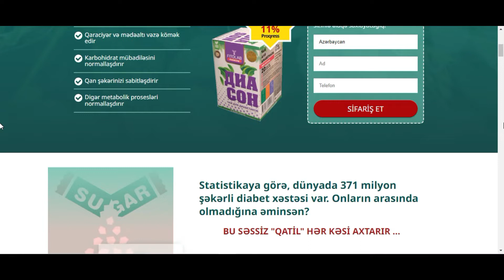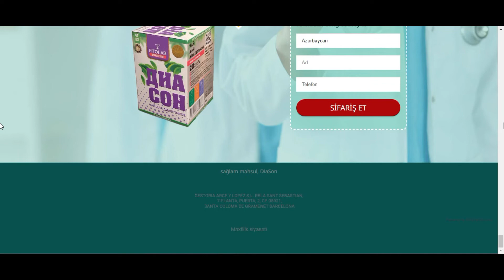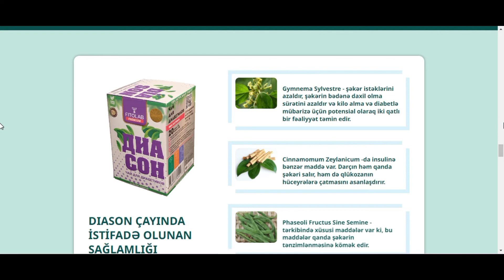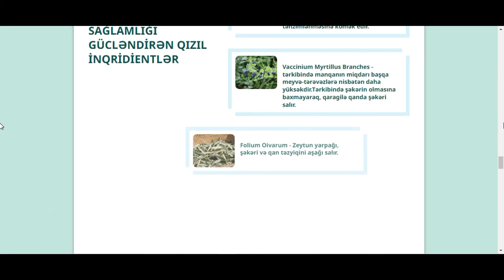Санацин капсулы работает ? Санацин капсулы честный обзор ! Санацин капсулы официальный сайт !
DIASON - НАТУРАЛЬНЫЙ ПРЕПАРАТ, КОТОРЫЙ ПОМОГАЕТ РЕГУЛИРОВАТЬ САХАР В КРОВИ

Повышенный уровень инсулина является основной причиной диабета, Защищает ваш организм от высокого уровня глюкозы, Помогает печени и поджелудочной железе, Нормализует углеводный обмен, Стабилизирует уровень сахара в крови, Нормализует другие метаболические процессы.

По статистике, в мире насчитывается 371 миллион больных диабетом. Вы уверены, что не входите в их число?

Респонденты в возрасте 30 лет и старше Наследуются от родителей [30-60%]. постоянно в состоянии стресса, Избыточный вес, Обострение заболеваний поджелудочной железы, При бактериальной инфекции.

ДИАБЕТ НЕ ТАК УЖАСЕН... НО ЭТО ЕГО ОСЛОЖНЕНИЯ: Сердечно-сосудистые заболевания, инфекционные заболевания, поражение нервной системы, заболевания глаз.

ДиаСОН оказывает более быстрое и качественное действие благодаря самым современным технологиям экстракции, которые сохраняют основные активные вещества при диабете и обеспечивают удаление избыточных веществ. Клинические испытания чая DIASON проводились в течение 40 дней у 5000 пациентов с различными стадиями сахарного диабета.

оказывает положительное влияние на здоровье, способствует снижению токсинов и ферментов печени, уменьшает воспаление, способствует заживлению ран, укрепляет сосуды, способствует поддержанию гормонального баланса, укрепляет иммунную систему.

Ингредиенты и эффекты: Gymnema Sylvestre - уменьшает тягу к сладкому, замедляет скорость поступления сахара в организм и потенциально обеспечивает двойное действие для снижения веса и лечения диабета.

Cinnamomum Zeylanicum содержит инсулиноподобное вещество. Корица снижает уровень сахара в крови и облегчает доступ глюкозы к клеткам.

Phaseoli Fructus Sine Semine – содержит специальные ингредиенты, помогающие регулировать уровень сахара в крови.

Vaccinium Myrtillus Ramos - содержание марганца выше, чем в других фруктах и ​​овощах.Несмотря на наличие сахара в своем составе, черника снижает уровень сахара в крови.

Folium Oivarum - Оливковый лист, снижает уровень сахара и кровяное давление.

Lycium Barbarum Berries - Помогает снизить уровень сахара в крови, а также способствует нормализации обмена веществ.